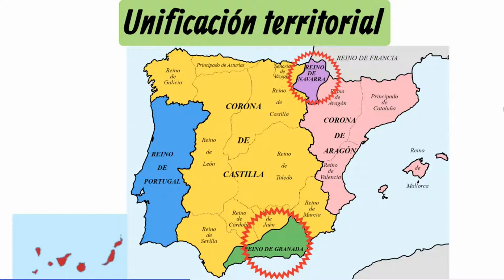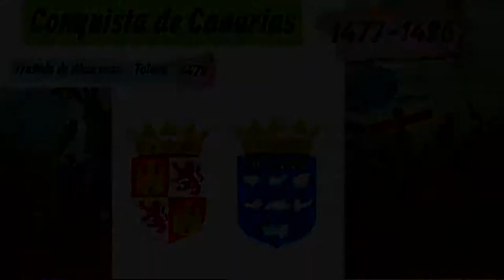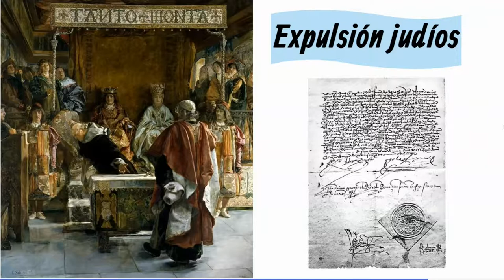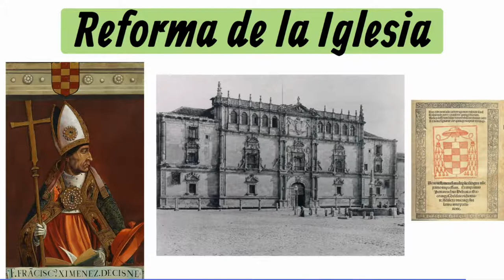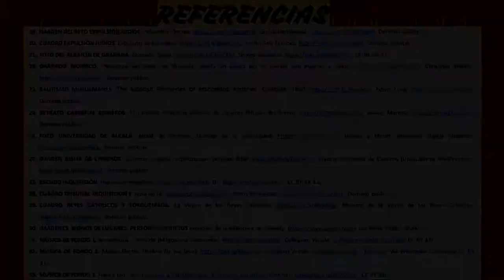LOS REYES CATÓLICOS: CONSTRUCCIÓN DEL ESTADO MODERNO (Parte 2). UNIFICACIÓN TERRITORIAL Y RELIGIOSA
Video explicativo sobre la unidad territorial y religiosa fomentada por los Reyes Católicos durante su reinado.